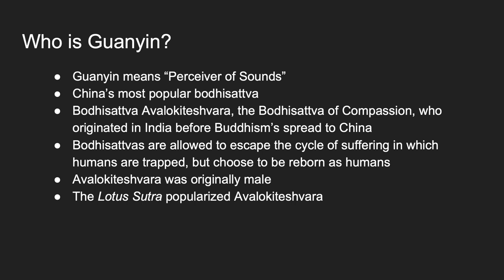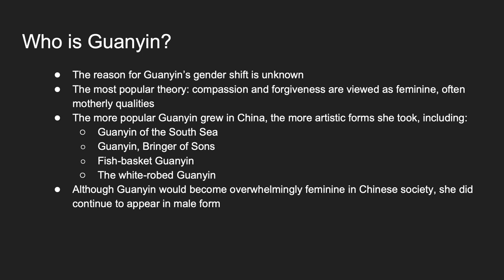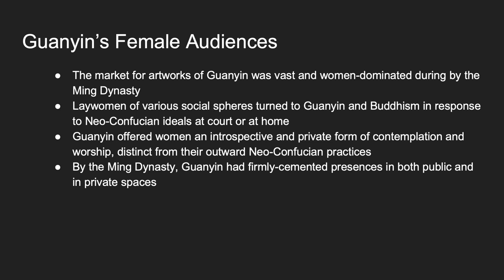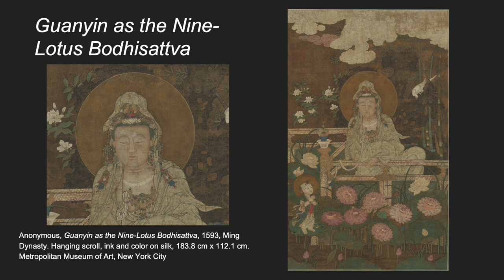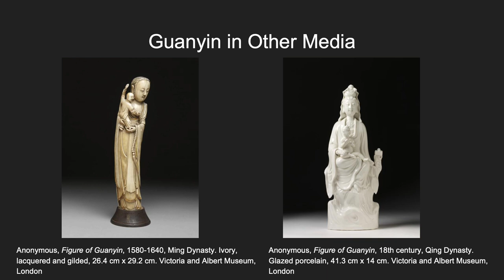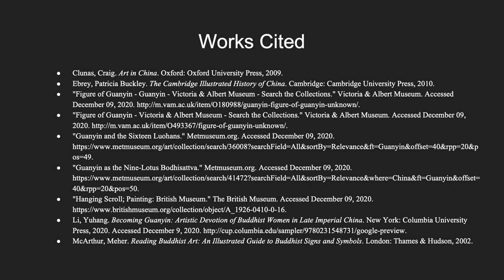Guanyin's Artistic Forms in the Ming Dynasty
This short presentation gives an overview of how the Buddhist deity Guanyin was depicted artistically during the Ming Dynasty, exploring various media forms and explaining her role in women's public and private worship.